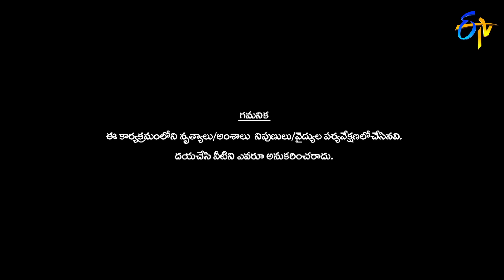Vachindamma Song - Ranjith Performance | Dhee 15 | Championship Battle | 15th February 2023 | ETV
Ranjith takes the stage with a lovely song and enchants the judges with his amusing dance moves.